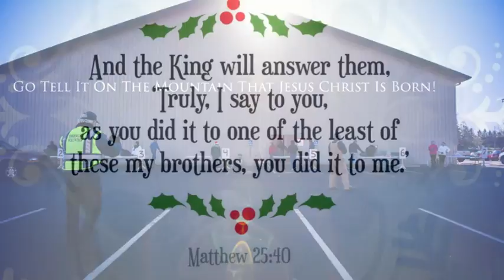The Storehouse "Blessings In Boxes"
"Midnight Clear-Love Song" Live by Chris Tomlin
"O Come All Ye Faithful" Paul Baloche
"The FIrst Noel" by Phil Wickham
"It's Christmas" by Chris Tomlin